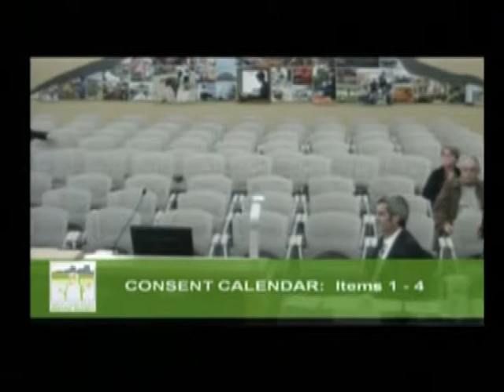SCV Habitat Agency Implementation Board Meeting November 20 2014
Santa Clara Valley Habitat Agency Implementation Board Meeting November 20 2014, recorded at the Morgan Hill City Council Chambers